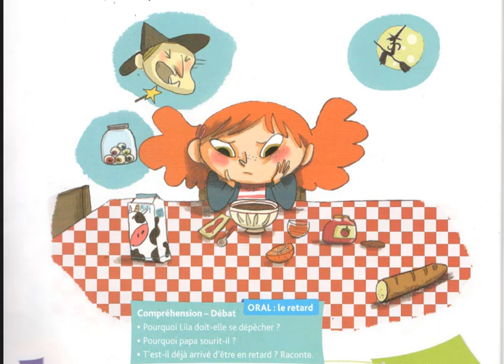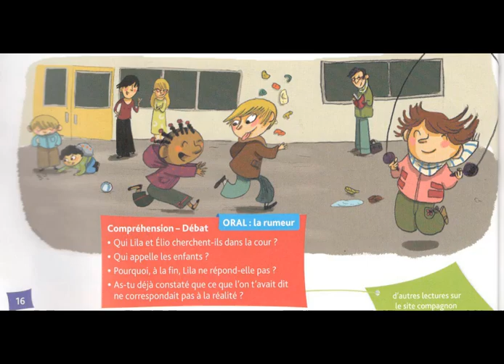Correction exercices d'oral